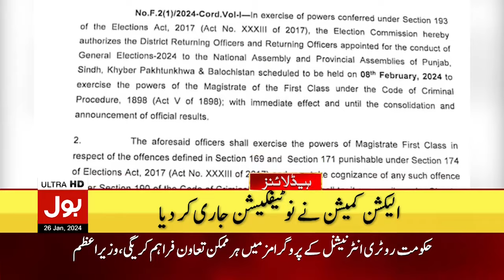Israel vs Hamas Conflict Updates | BOL News Headlines At 7 PM | International Court